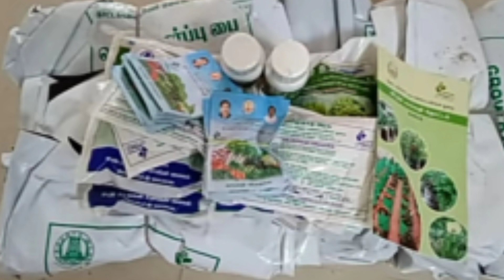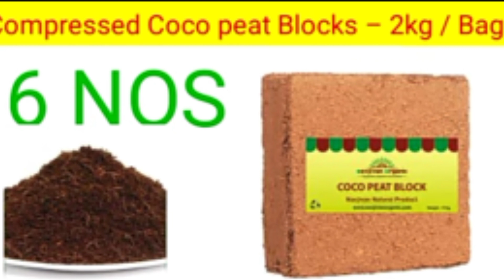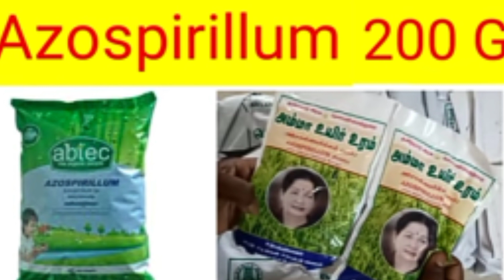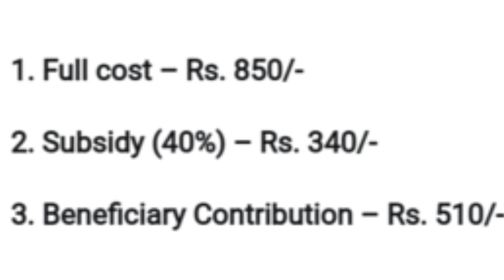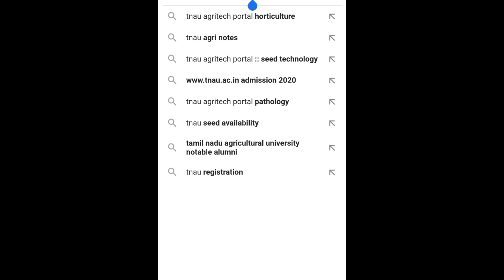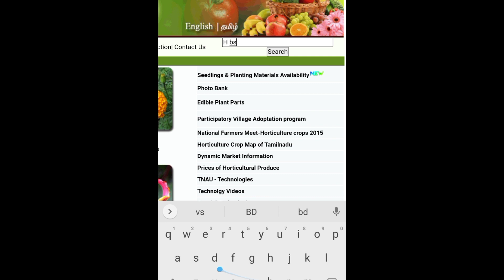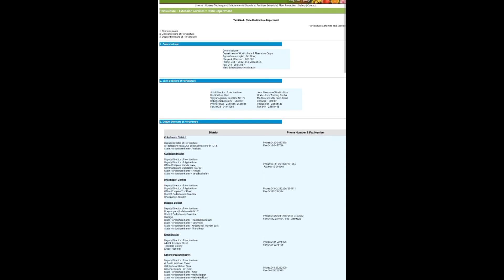அரசு மானியம் மாடித்தோட்டம் கிட் வாங்குவது எப்படி | How to Buy kit |madi thottam kit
Madi thottam kit பெறுவது எப்படி| How to Buy madi thottam kit